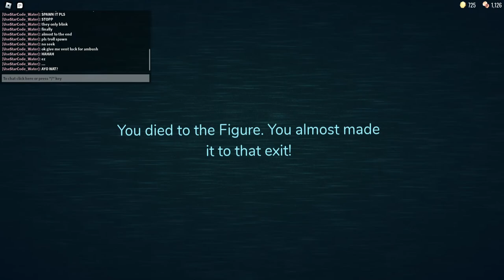Attempting beat doors again but figure has noclip kill at end?!?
figure is cheating I hate figure he kill me through the door